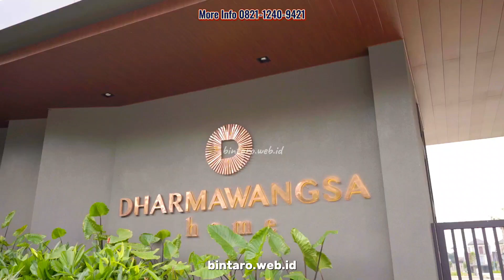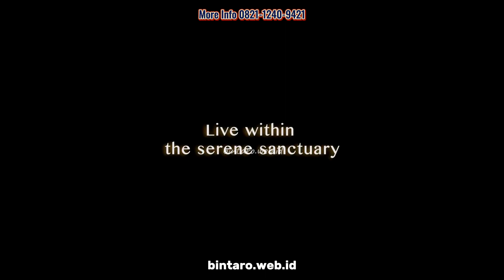Dharmawangsa Bintaro Tipe 10x17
🌟 Cluster Termewah di Bintaro Jaya, rumah 3 Lantai dengan 2 akses Tol

🔥 FREE BPHTB & AJB

Lokasi super strategis di CBD Bintaro
📍 5 Menit ke Tol JOR
📍 5 Menit ke Tol Bandara
📍 3 Menit ke stasiun KRL
📍 1 Menit ke Rumah sakit internasional
📍 4 Menit ke Rumah sakit Pondok Indah
📍 1 Menit ke Mal Transpark
📍 3 Menit ke Mal Bintaro Exchange

🌟 PROMO 🌟
🔥 Free BPHTB & AJB
-AC Setiap kamar (Panasonic)
- Kitchen Set
-CCTV (4 titik)
-Kitchen Appliances (kompor & cooker modena)
-Electric water heater (Ariston)
-Vanity kabinet kamar mandi
-Booster Pump

✅ FITUR ✅
- 3 lantai
- 4+1 Kamar Tidur
- High Ceiling 6 meter
- Lift Include *)
- Glass Canopy
- Instalasi Mobil Listrik

🏡 TIPE UNIT 10x17 dan 12x17
Mulai 8 M-an